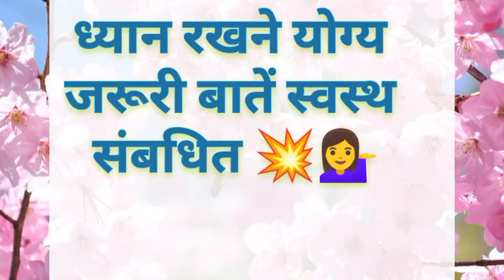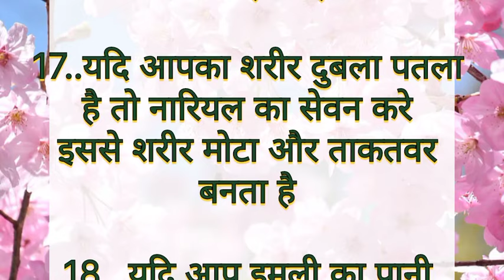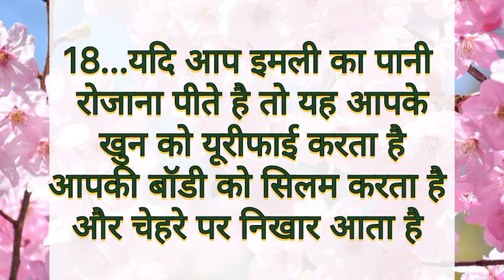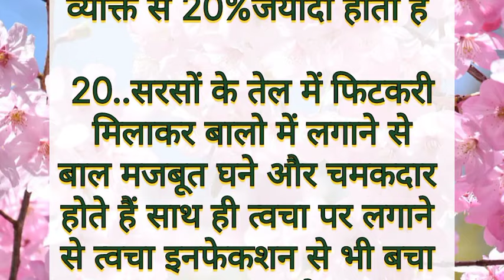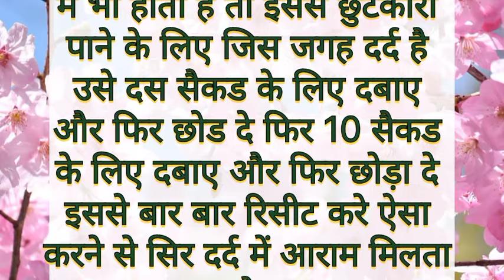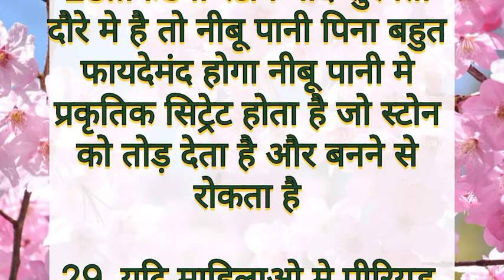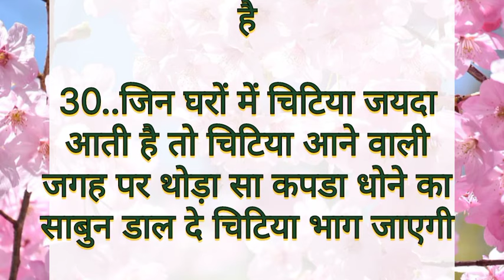ध्यान रखने योग्य जरूरी बातें 31lessonable quotes viral kitchen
बहुत ही कमाल की किचन टिप्स lessonable#viral
किचनटिप्स किचन का काम होगा अब मिनटो में viral kitchen tips new cooking tips viral kitchen tips 50-50

ध्यान रखने योग्य जरूरी बातें स्वस्थ संबधित बात।
कुकिंग टिप्स जो आप कही नही देखे और सुने हो।

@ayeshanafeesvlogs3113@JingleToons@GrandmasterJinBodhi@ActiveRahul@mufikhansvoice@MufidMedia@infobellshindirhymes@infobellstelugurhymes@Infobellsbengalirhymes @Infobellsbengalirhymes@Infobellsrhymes